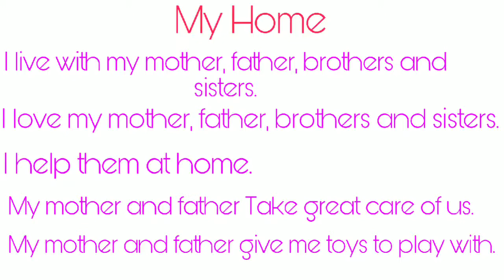Speech on My home | some line on My home | my home essay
Speech on my home,
Some lines on My home,
My Home essay,
My Home